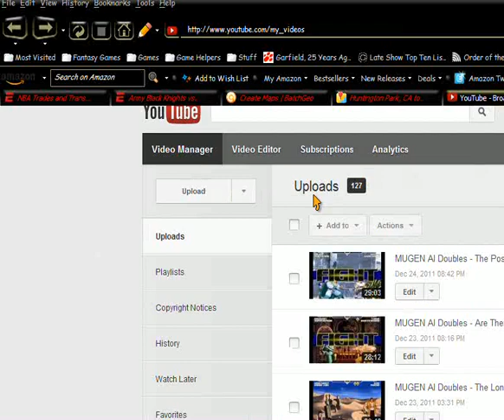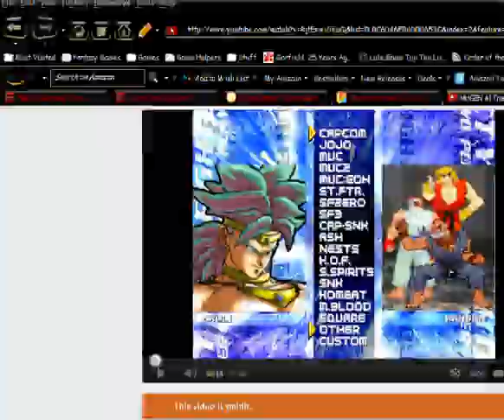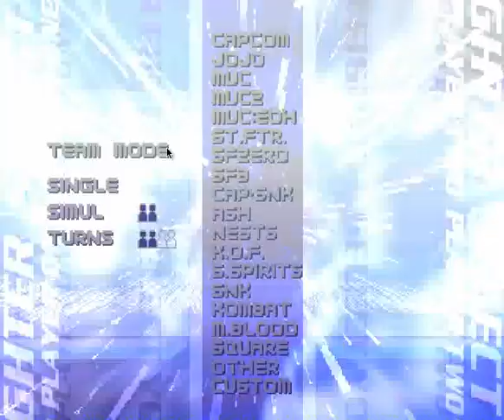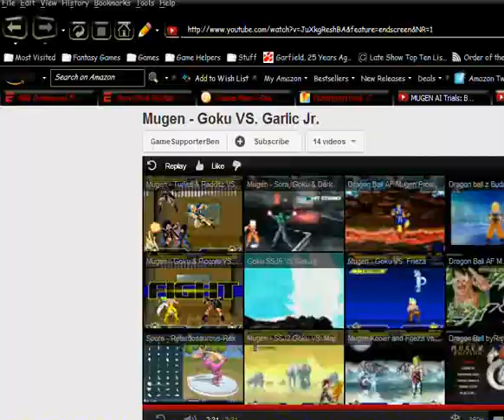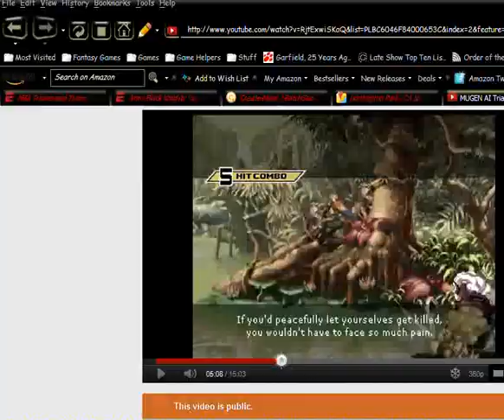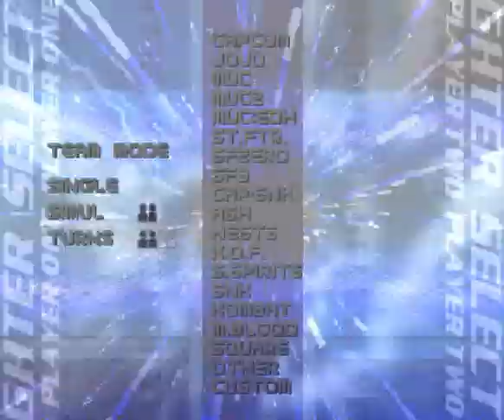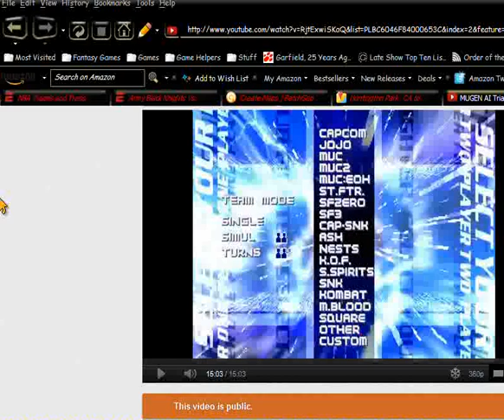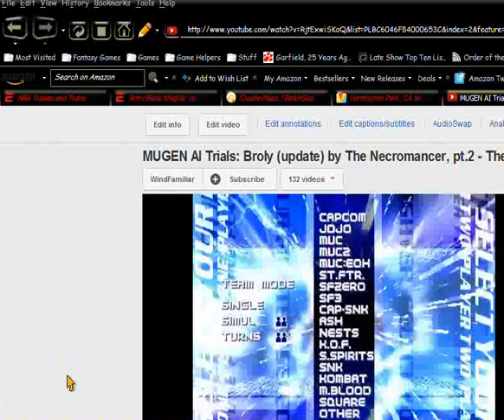MUGEN AI Trials - Final Vega/Bison by N64Mario, pt. 2: Do-overs & Some of the Usual Suspects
Decided to redo his not-quite-mirror-matches since he seemed to be performing better this time.